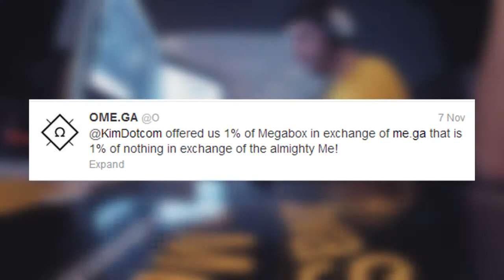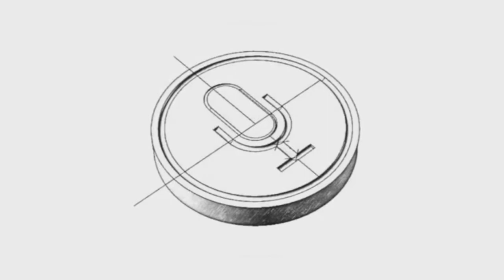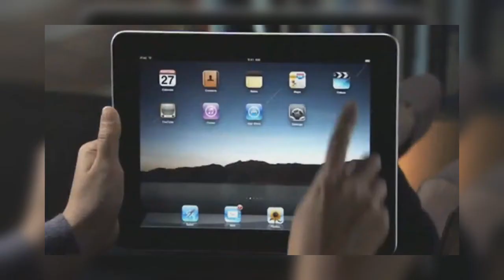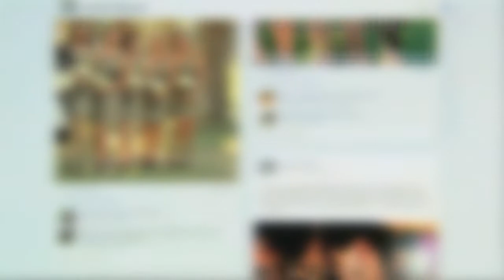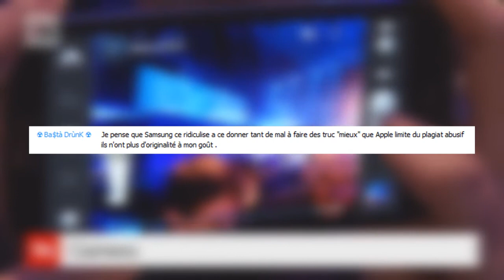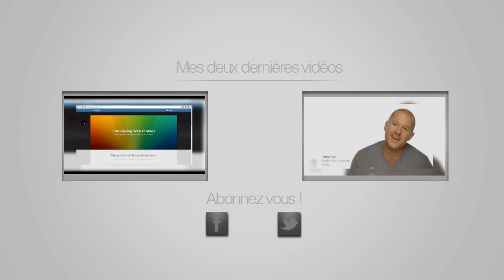Tech News #5 | Mega, iSiri, Guerre de brevets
Comment allez-vous ? Moi j'ai la patate et je suis heureux de vous proposer (enfin) cette cinquième Tech News ! Je suis vraiment désolé pour cette absence, j'étais occupé ces derniers temps. Les infos ne sont pas toutes récentes mais j'espère que cette chronique vous plaira !

Je remercie ceux qui m'ont envoyé leur avis sur la guerre des brevets, je n'ai pas tout sélectionné pour la vidéo mais je les ai tous lu et ils m'ont tous aidé !

Le travail vocal n'est pas aussi minutieux que d'habitude car j'avais peu de temps pour enregistrer, j'espère que vous ne verrez pas trop de différence.

Allez, je vous dis à la semaine prochaine tout le monde ! ;D

M'aider à progresser

Si tu veux m'aider dans la progression de ma chaîne tu peux tout d'abord commenter en me disant ce que tu as pensé de cette vidéo, les point à améliorer... Tu peux ensuite partager cette vidéo sur Twitter, Facebook, Skype et même en parler autour de toi, c'est simple, rapide, et ça m'aide beaucoup !
Et bien sûr si tu souhaite me suivre et être au courant à chaque fois que je posterai une vidéo tu peux t'abonner à ma chaîne en cliquant sur le bouton "S'abonner" au dessus de la vidéo !

Me contacter, me suivre

►Skype : striker79210
►Sen (PSN): StriKeRxU2Ber